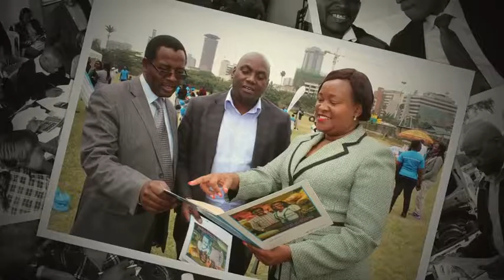BBK Wezesha Biashara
Barclays continued their Wezesha Biashara campaign on day two at the Railways club, Nairobi.